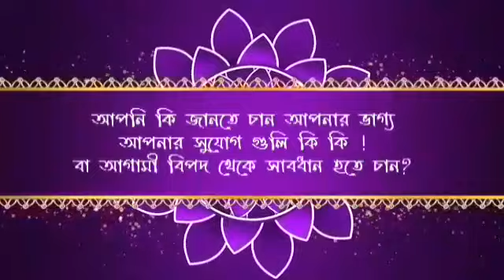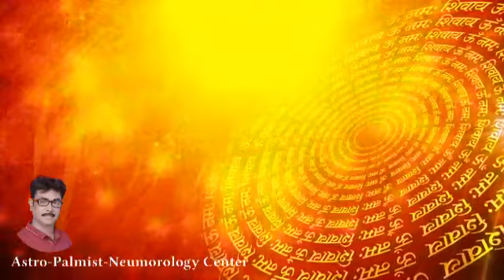মহামারি, প্রাকৃতিক দুর্যোগ, দূঃভীক্ষ ও জোতিষ এপিসোড৩৪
মহামারি, প্রাকৃতিক দুর্যোগ, দূঃভীক্ষ ও জোতিষ এপিসোড ৩৪